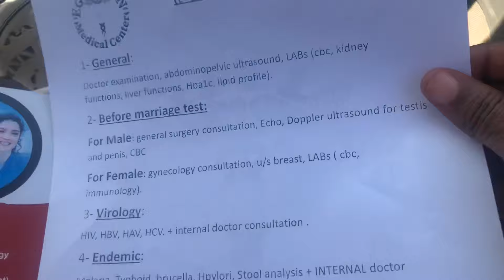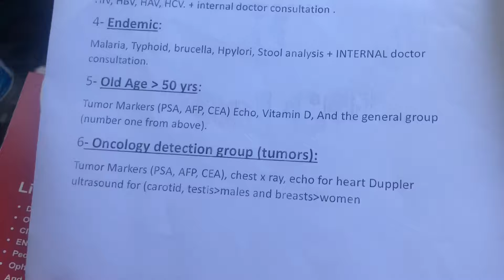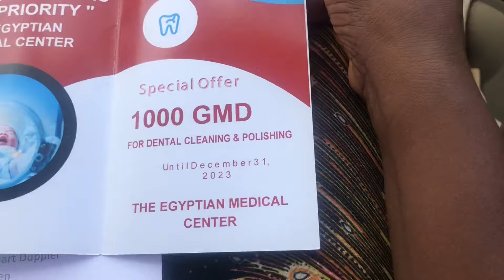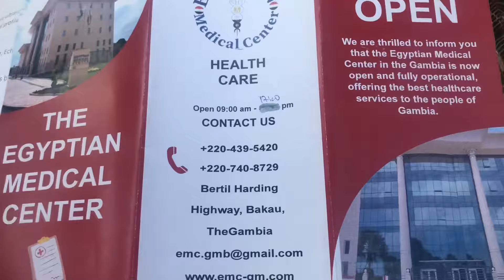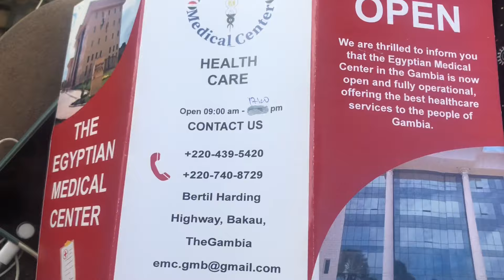New Health Care Option in Gambia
Introducing the new Egyptian Hospital.